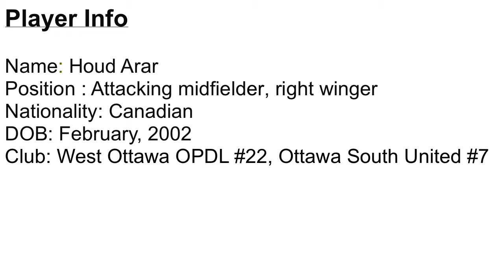14 year old Canadian soccer player Houd Arar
14 year old Houd Arar a Canadian soccer player playing for west ottawa and recently joined Paris Saint Germain Academy in Canada. Houd Arar is pursuing a soccer career in Europe.